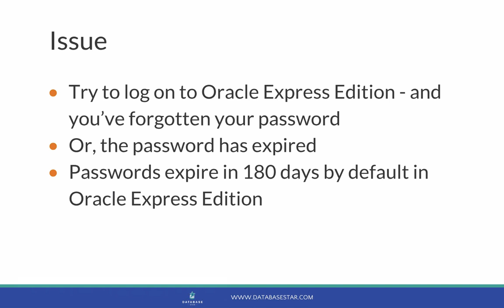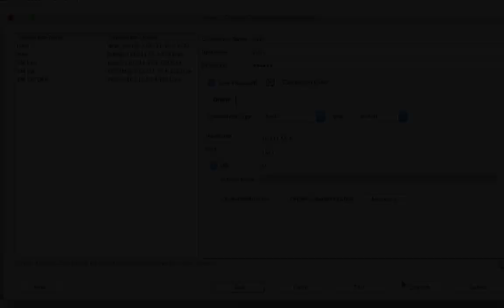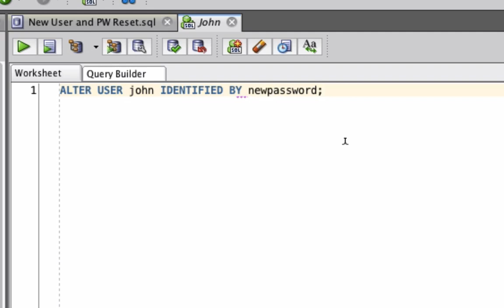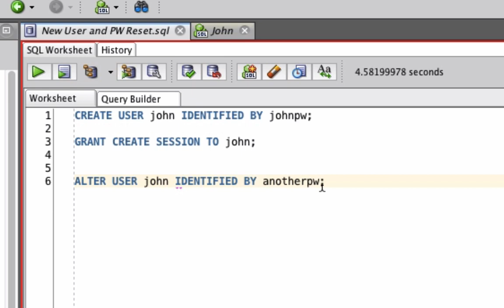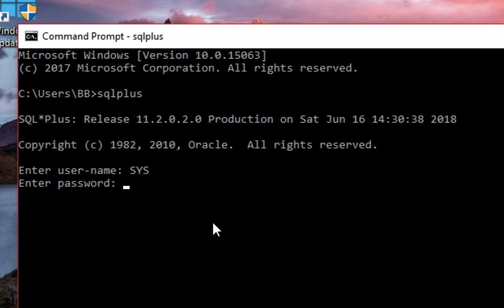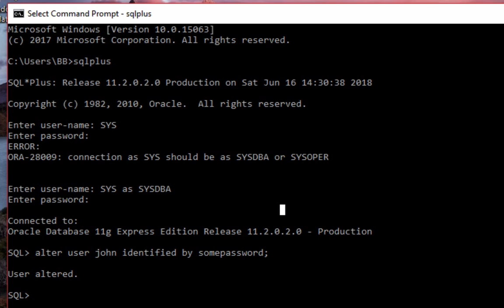Oracle Database XE Forgot Password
In this video, we’ll learn how to reset the password for an account in Oracle XE.

Are you running Oracle database XE 11.2 and forgot your password? It can be for any Oracle XE version actually, but this is the latest one at the moment.

Don’t worry, there are a few ways to recover this password.

It also depends on if you know the password, and if you’re able to log in to the account still, as there is a time limit on these passwords.